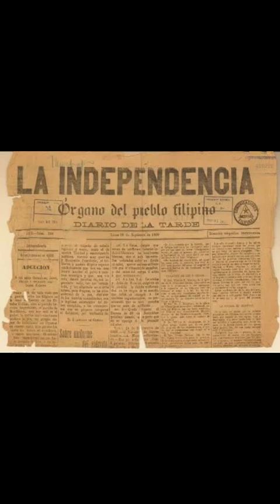¿Por qué los filipinos necesitan aprender español? 🇵🇭💯